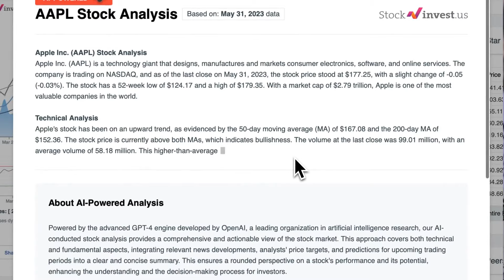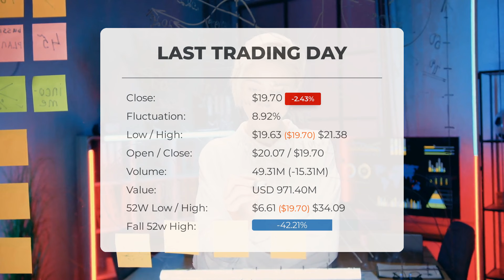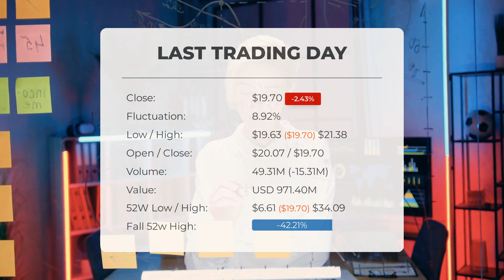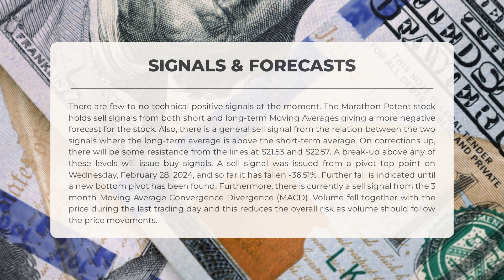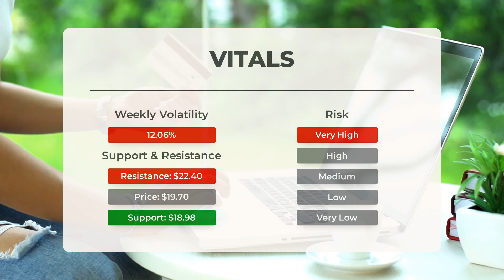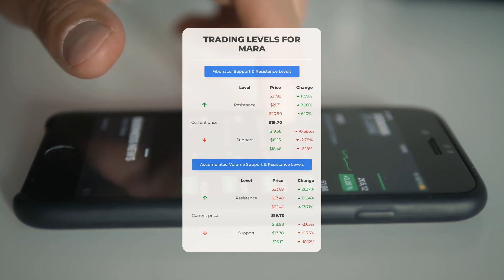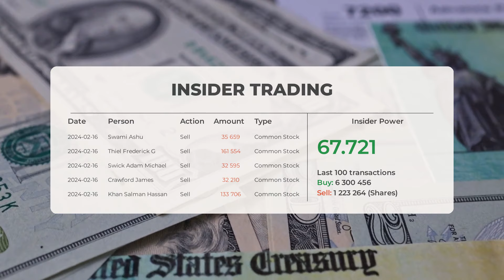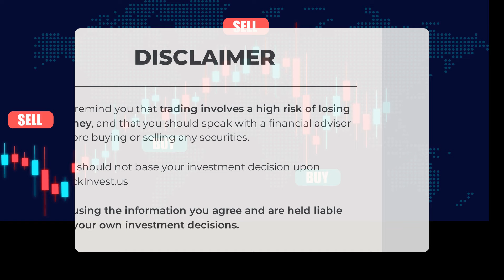MARA Price Volatility Ahead? Expert Stock Analysis & Predictions for Thu - Stay Informed!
Marathon Patent Stock Prediction and Forecast [MARA]

Marathon Patent price prediction was made for Thursday, March 14, 2024

We go over the MARA Inc. stock and give our stock price prediction (MARA). Our MARA stock price analysis and stock price forecast on MARA for Thursday, March 14, 2024

Marathon Patent Stock Analysis - MARA Stock Price Prediction for Thursday, March 14, 2024

MARA STOCK: THIS IS A MARA STOCK PRICE PREDICTION, MARA STOCK PRICE ANALYSIS, AND A MARA STOCK PRICE FORECAST VIDEO.